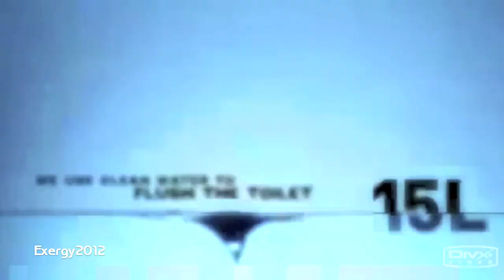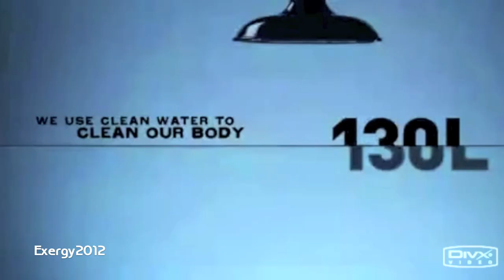Exergy12 Curtain Raiser.mov